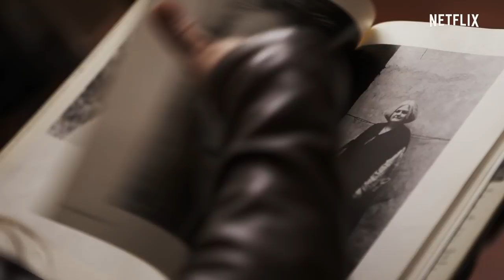Feministinnen: Was haben sie sich gedacht? | Offizieller Trailer | Netflix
Schaue dir jetzt den offiziellen Trailer zu Feministinnen: Was haben sie sich gedacht? an.

Die Geschichten ihrer Vergangenheit bereiteten den Weg für unsere Zukunft. Die neueste Dokumentation von Netflix wirft einen Blick auf die Frauenbewegung der 1970er Jahre und zeigt dabei eine Sammlung von Porträts von Feministinnen, die von der Fotografin Cynthia MacAdams aufgenommen wurde. Vierzig Jahre später betrachten wir die Kultur von damals und heute. „Feministinnen: Was haben sie sich gedacht?“ ist ab sofort exklusiv auf Netflix verfügbar.